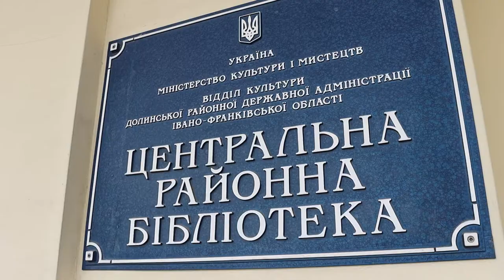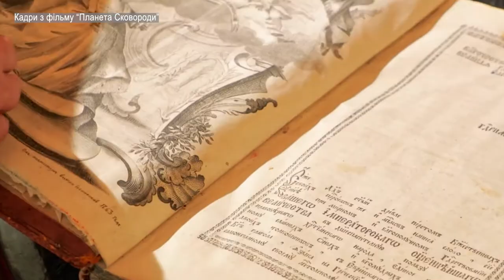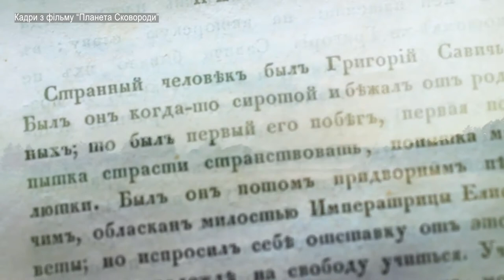"ПЛАНЕТА СКОВОРОДИ". ВІДБУЛАСЬ ПРЕЗЕНТАЦІЯ ФІЛЬМУ ЗА УЧАСТЮ РЕЖИСЕРА І СЦЕНАРИСТА ІГОРЯ ПІДДУБНОГО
4 травня відбувся довгоочікуваний перегляд документального фільму-дослідження «Планета Сковороди», що входить до циклу авторських документальних стрічок режисера, заслуженого  журналіста України  Ігоря ПІДДУБНОГО. Він особисто долучився до зустрічі, адже, у зв’язку з військовою агресією на його рідній Харківщині, зараз перебуває у Долині.
«Сьогодні це буде особливий фільм», - заінтригувала директор бібліотеки Надія КУШНІРЧУК. А міський голова Іван ДИРІВ розповів загалу більше про автора фільму та поділився сподіваннями, що кожен, переглянувши документальну стрічку, відкриє для себе щось нове.

 Стрічка демонструє життєвий шлях Григорія Савича, який, на думку автора, зі свого часу і донині прославляє Слобожанщину. Власне, у фільмі режисер спробував розвінчати існуючі міфи про Григорія Савича, намагався показувати не лише те, що багатьом відомо зі школи, а й використовував письмові свідчення осіб, котрі знали просвітника особисто. Цікавою і несподіваною для багатьох стала теза про те, що виявляється Григорій Сковорода був знаним нарцисом, але захоплювався він не власним відображенням у дзеркалі, а думками і внутрішнім світом.
До речі, цю документальну стрічку придбав й Netflix, отож зовсім скоро він вийде на світові екрани.
Наприкінці Ігор ПІДДУБНИЙ від імені усіх харків'ян висловив вдячність за теплий прийом вимушено переміщених осіб у нашому місті та громаді, а також пообіцяв ще як мінімум один перегляд стрічки із власної фільмотеки найближчим часом.